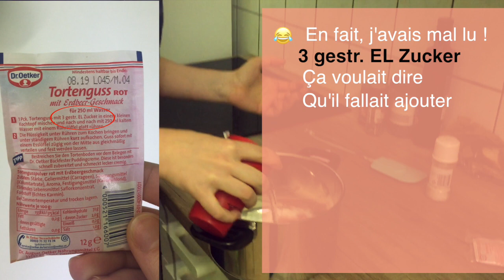TECHNIQUE INCROYABLE: Comment-faire un gâteau en Allemagne?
Voici la première vidéo où je parle de l'Allemagne! Il y en aura d'autres! Je n'ai pas pu m'empêcher de vous faire une vidéo sur cette tarte! Trop tentant

💗 Soutiens-moi sur TIPEE 💗 (si tu as envie)